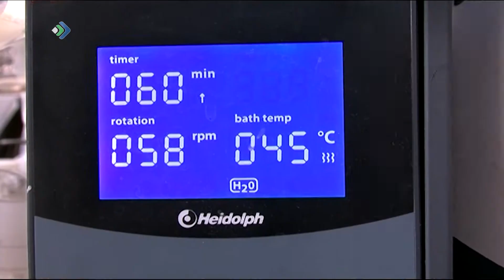Хвоя может оказаться эффективным средством для лечения вирусов и даже коронавируса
Такими сенсационные исследованиями сейчас занимаются, оказывается в Коми научном центре, сообщает ПравдаРУ. Установлено, что хвойные уголки обладают рядом полезных свойств, поскольку в них содержится высокая концентрация веществ, укрепляющих и оздоравливающих организм человека.